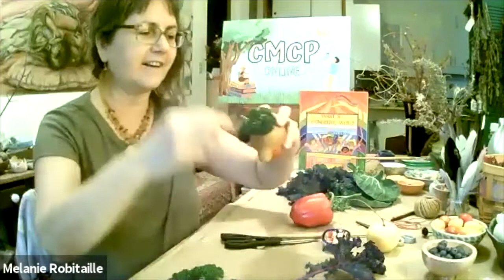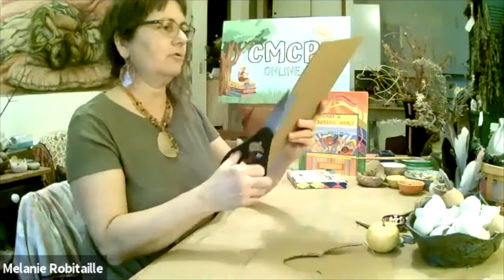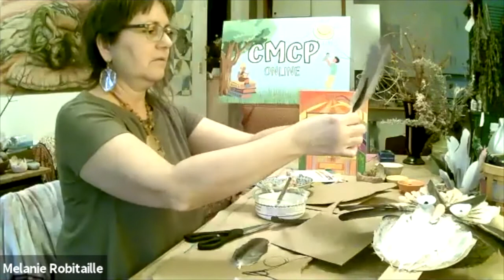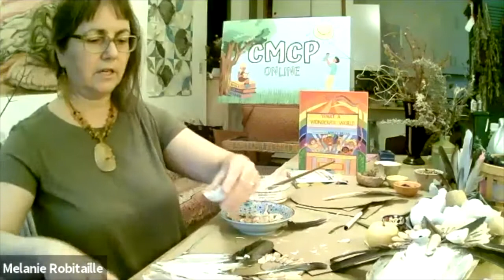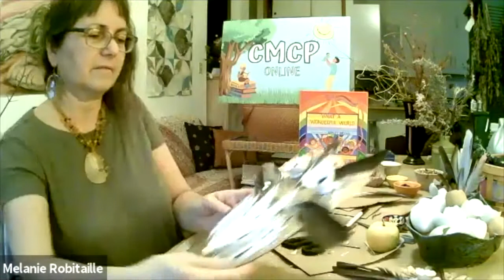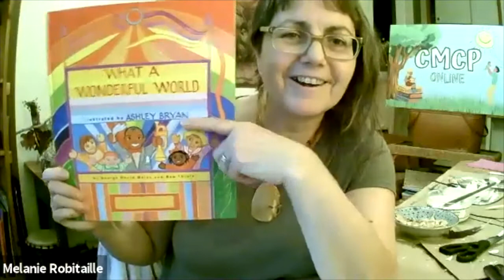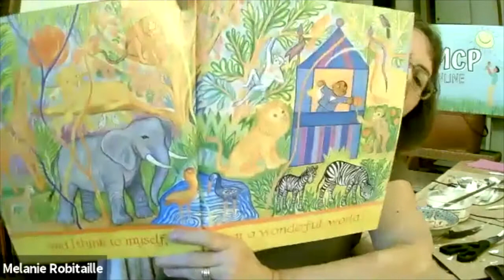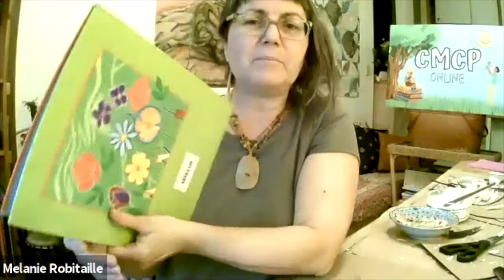"Puppets" Learning With Nature!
What a perfect activity for spending some time with family! Use items found in nature to create play time puppets. Too cool!